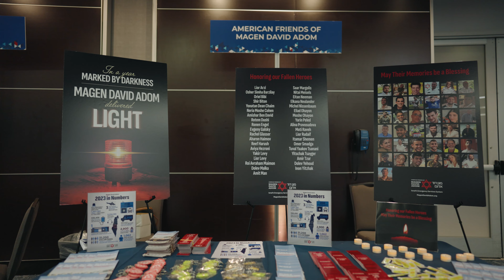IAC 2024 National Summit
The IAC National Summit 2024 was an incredible experience, filled with inspiring sessions, impactful discussions, and unforgettable moments.
Check out the recap video to catch the highlights you missed.